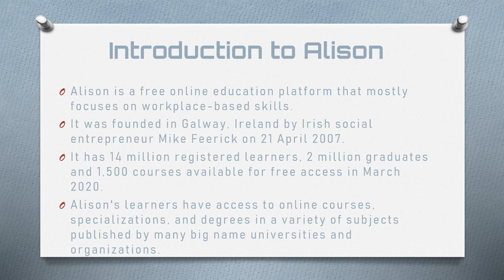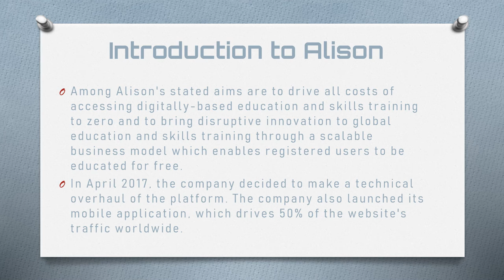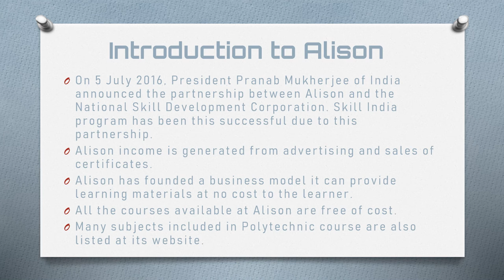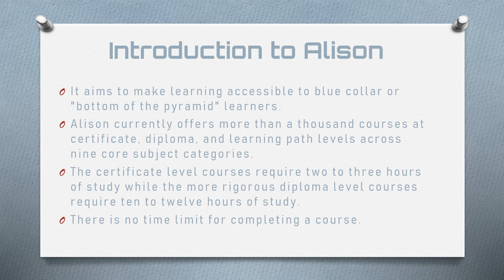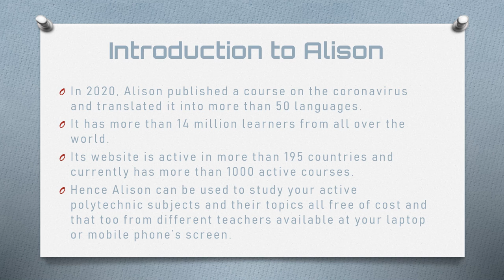Lib Sci Alison lecture by Anita mathur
Alison

By-
Anita mathur
Librarian,
GPC,Pali